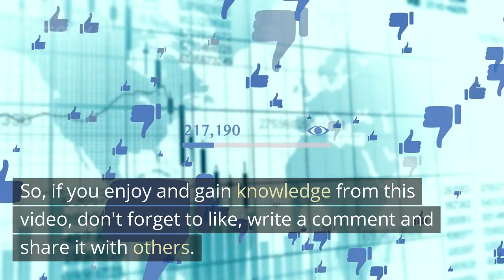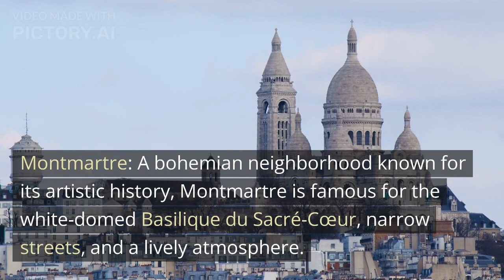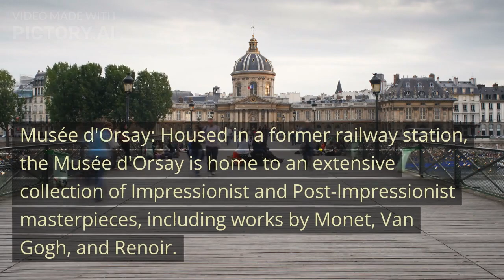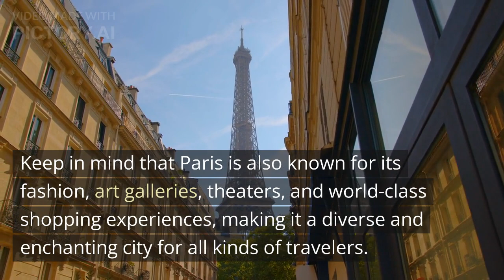Enchanting Paris: The City of Light and History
You are welcome to Silver Line+ YouTube channel. Come to your hall today and get a beautiful and informative video. So let's see today's episode.

Welcome back to the Silver Line+ YouTube channel. From today, we hope to bring you a video line-up of some of the world's most attractive and beautiful locations for your enjoyment. First of all, today we bring you a video about beautiful Paris.